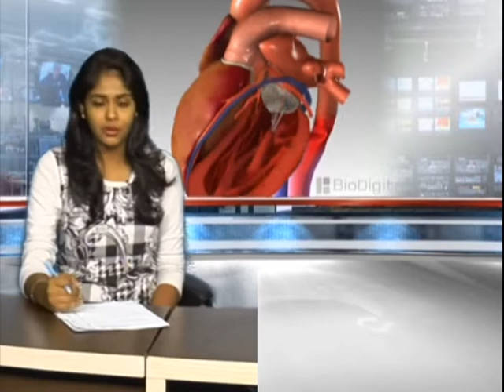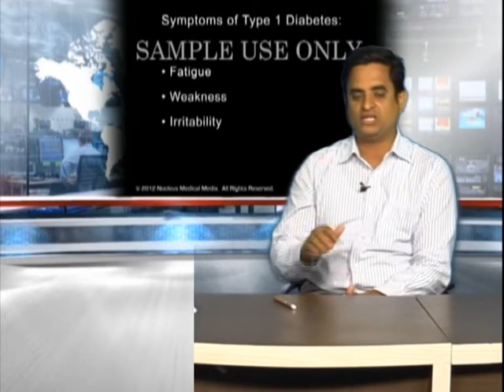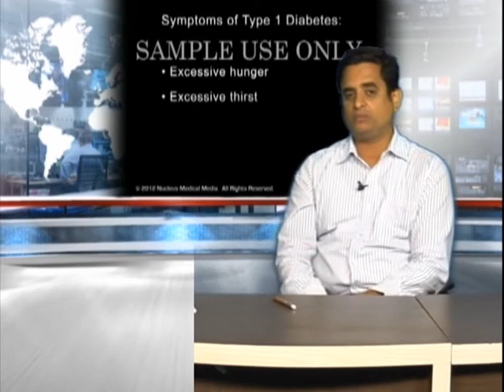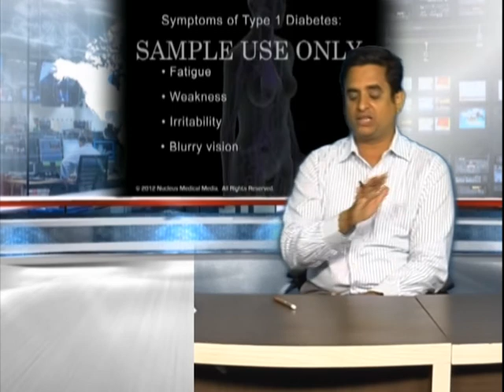Dr jalagam thirupathi ravu tho charcha